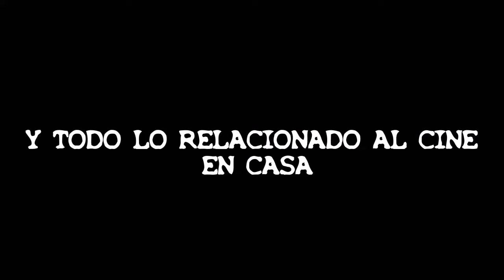Mi colección Looney tunes vídeo #1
Este es el primer vídeo de las figuras que tenemos de colección de los looney tunes no son todas las figuras ya que todavía nos faltan por completar la colección. espera el segundo de Mario bros y el de toy story